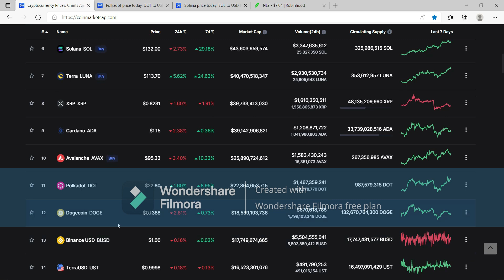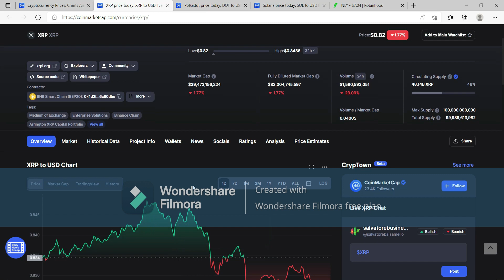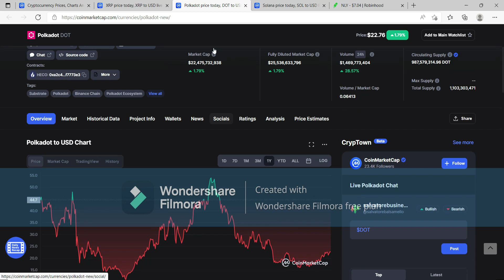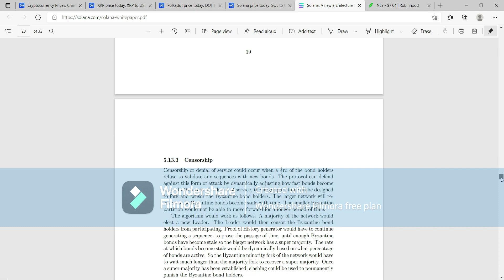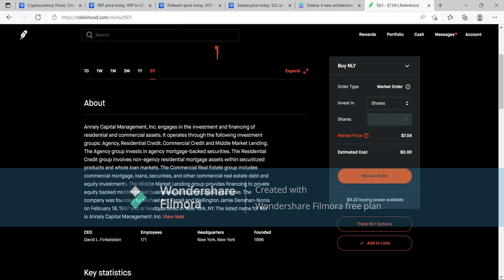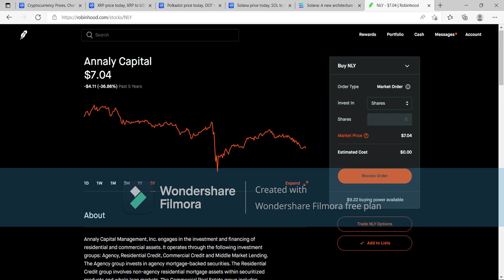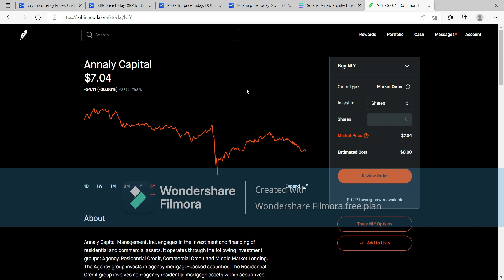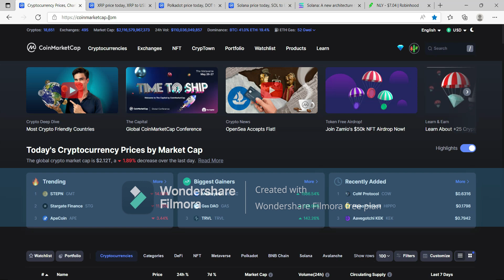Firday Market Check - Wait! Is it Saturday??? Crypto and Stocks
Market Check - What i have been looking at - long week I own a moving company and it has been busy, usually this will be every Friday.

I am a broker and trained as such. Take investing seriously and invest wisely and what you feel comfortable in. Never bet the farm, never bet your home. Only invest what you are willing to lose. Always seek a financial planner for advise on investing and what would be the best path for you.

Crypto in a volatile market and has huge risks involved with investing.